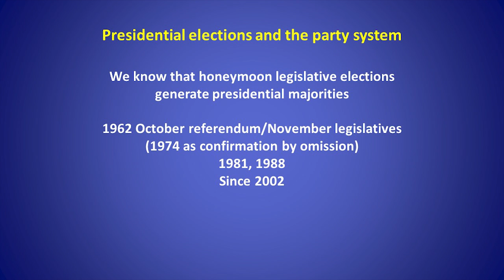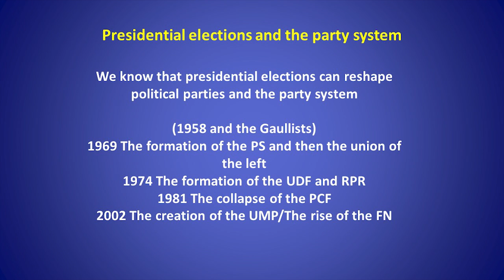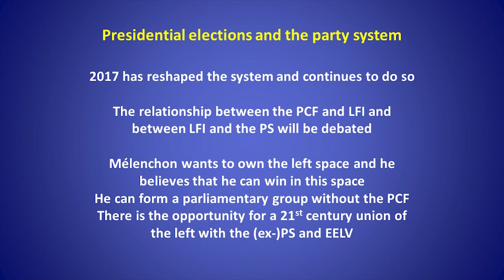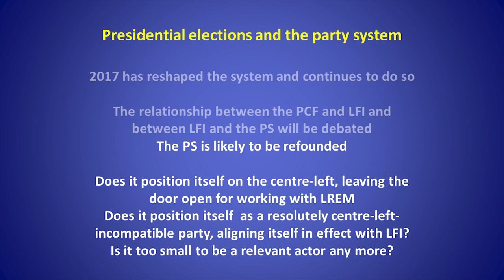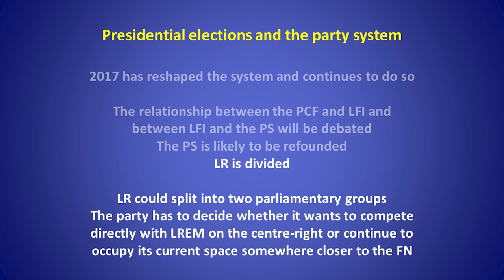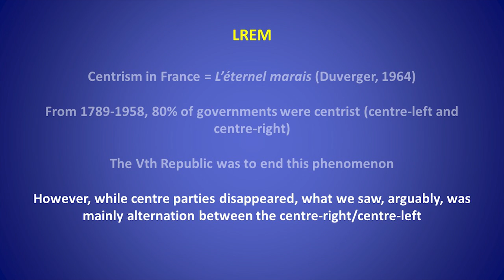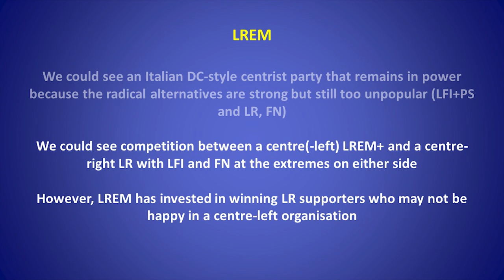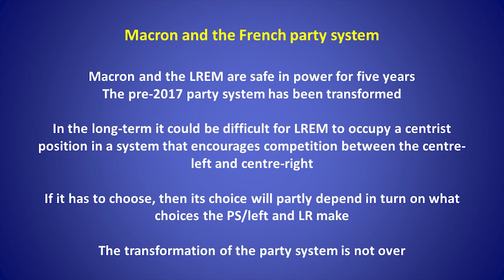The French Legislative Elections - Professor Robert Elgie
About the Speech:

The French electorate returns to the polling stations on June 11 and June 18 to elect 577 deputies to sit in the National Assembly. A majority for the newly formed party of the new President, La Republique En Marche (REM) would allow President Macron to pursue unhindered his policy of radical change of French politics and of the French Republic. The results of these elections and their widespread implications for France, Europe and Ireland, were analysed by the participants in this seminar.

About the Speaker:

Emmanuelle Schon-Quinlivan is a lecturer in European political science in the Department of Government, UCC. Born in France, she graduated in European law and political science from La Sorbonne (BL), Sciences Po Paris (MA) and Edinburgh University (LLM); Robert Elgie is the Paddy Moriarty Professor of Government and International Studies, DCU. He is the editor of the journal French Politics. He is the Review Editor for the journal Government and Opposition. He is also the lead co-editor of the Oxford Handbook of French Politics published by Oxford University Press in 2016.